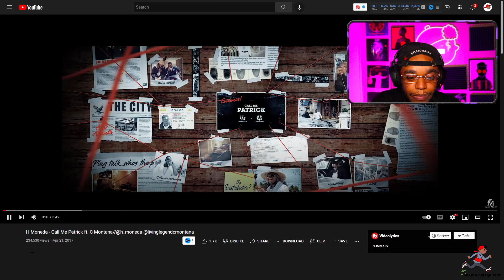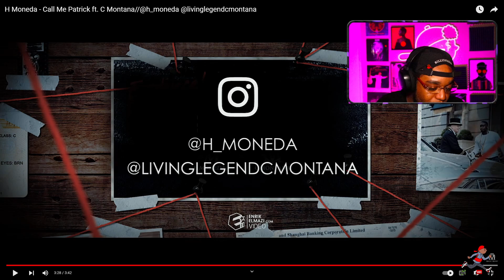American Rapper First Time Hearing H Moneda - Call Me Patrick ft. C Montana (Reaction)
EP451: Smokey Approved- American Rapper First Time Hearing H Moneda - Call Me Patrick ft. C Montana (Reaction)

This is episode 451 and today we have one suggested that I check out. H Moneda - Call Me Patrick ft. C Montana .  Let's see how this madness continues.